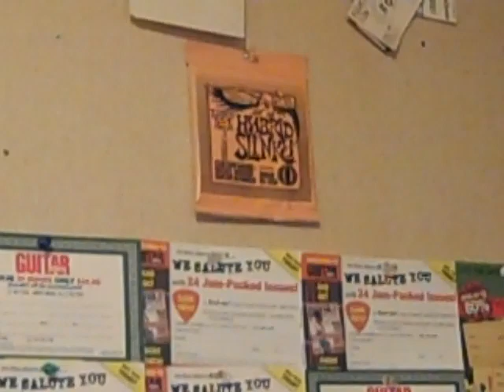New video idea!